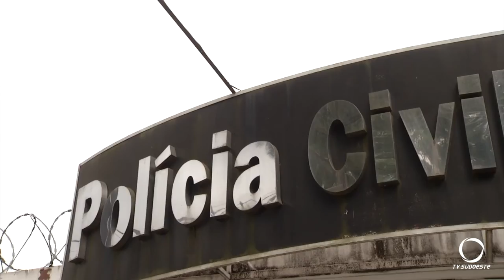Duas mulheres presas com mais de dois quilos de cocaína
A prisão foi após uma abordagem policial em Francisco Beltrão durante a quarta-feira (6).